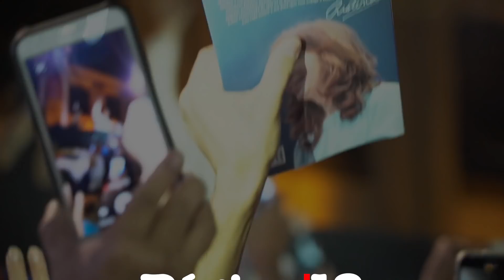Cristina Kirchner presenta su libro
Cristina Kirchner presentó su libro "Sinceramente" ante una multitud que la vió desde las afueras de la Rural bajo la torrencial lluvia.